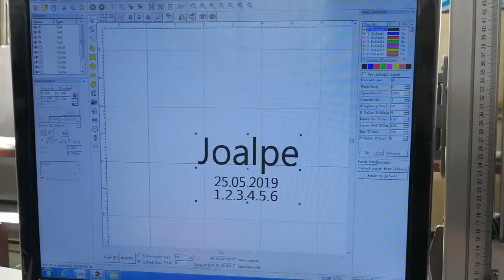uv laser marking on plastic, PVC marking3